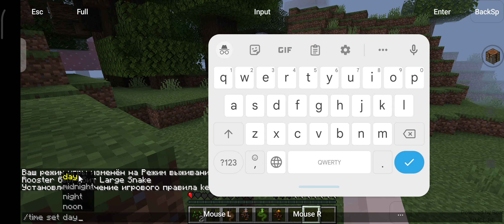Untamed Wilds mod Minecraft 1.16.5 Java Edition on android.